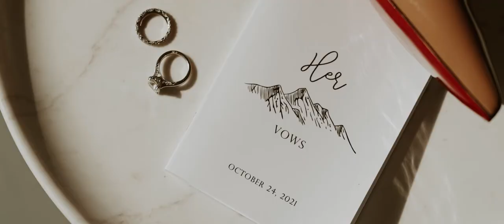Why to elope in Santorini island, Greece? Dreamy wedding video idea.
Get ready to elope together with this lovely couple on one of the most amazing of all places, Santorini island, Greece. They say that love is like a flower; you must let It grow. This seems to be the case with this adorable duo that spend 6 years together before they decided to tie the knot! Their deep love is vivid throughout the wedding video. The gentle touches and soft kisses will remind you of the most well-known fairytales!

planning: @tietheknot
vemue: @gracehotelsantorini
ligths: @santorinievents
MUA: @makeup.santorini.renia
photos by us: @phosart.photography
Flowers: @bettyflowerssantorini
Hairstyl: @bellahairstylist